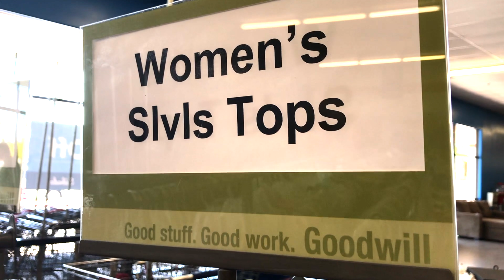GOODWILL $20 OUTFIT CHALLENGE | Gabriella Alyssa ft. Cassie and Alyssa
WE TRIED TO FIND OUTFITS AT GOODWILL FOR $20 (ten works too)
Alsooo this was my first collab!! expect many more 🙃

Alyssa’s insta: @alyssa_oggzz
Cassie’s insta: @cassconway

BOYS 🙋🏻‍♂️🙋🏼‍♂️🙋🏽‍♂️🙋🏾‍♂️🙋🏿‍♂️ give me video ideas bc I want this channel to be for everyone!!
GIRLS 🙋🏻‍♀️🙋🏼‍♀️🙋🏽‍♀️🙋🏾‍♀️🙋🏿‍♀️ you should too….
I’ll give you a SHOUTOUT if I use an idea that you gave me 😋

SUBSCRIBEEE to join the new fam!!! 🙉

SOCIALS!

Love,
Gabs 💛

CREDS 🙏🏼
@cassconway on insta ➡️ THANK YOU FOR MY BANNER!
@ALMASHUPS on YouTube ➡️ THE ONE FOR TUNES!
@ friends and fam ➡️ LOVE and SUPPORT!!